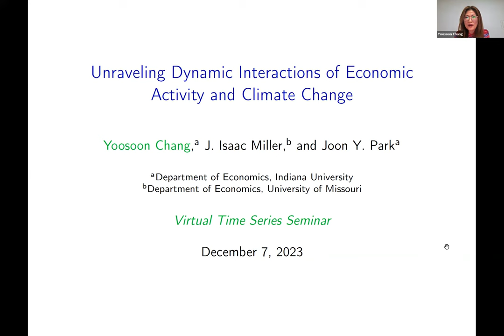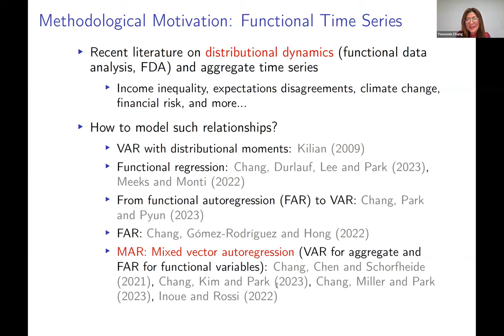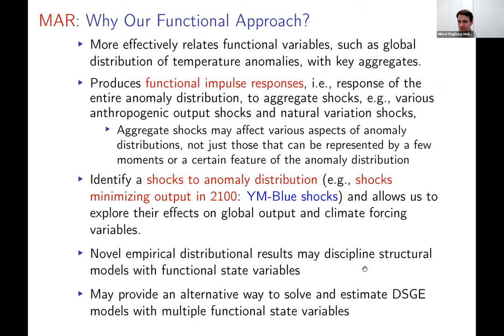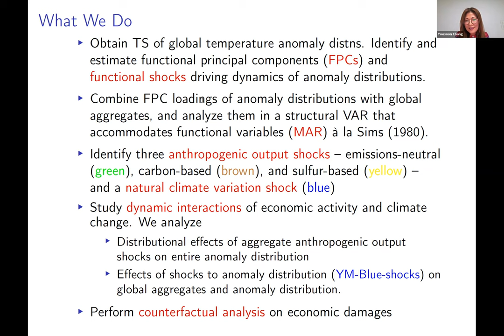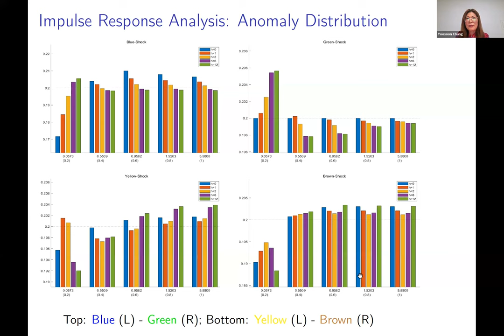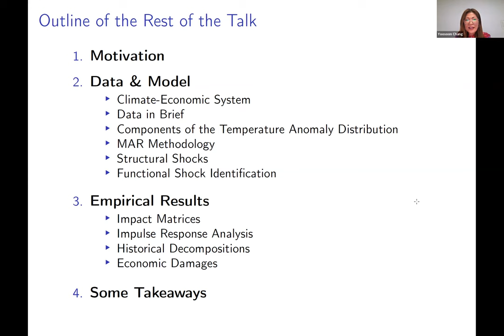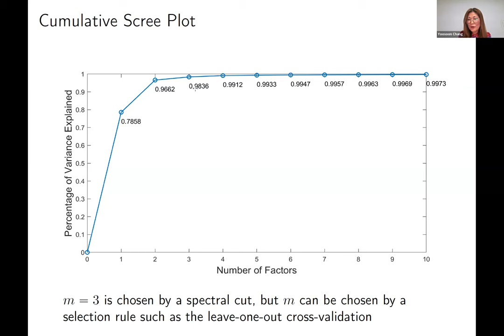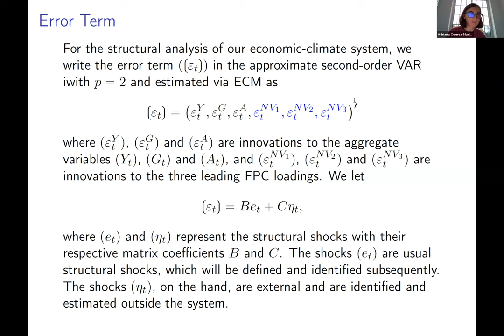Unravelling Dynamic Interactions of Economic Activity and Climate Change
Speaker: Yoosoon Chang (Indiana)
Guest Panellist: Mikkel Plagborg-Moller (Princeton)